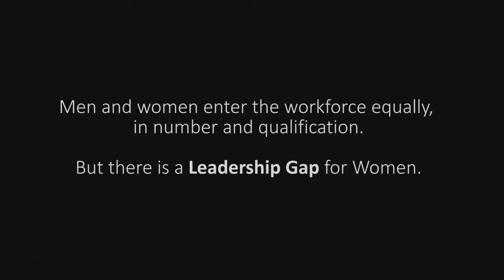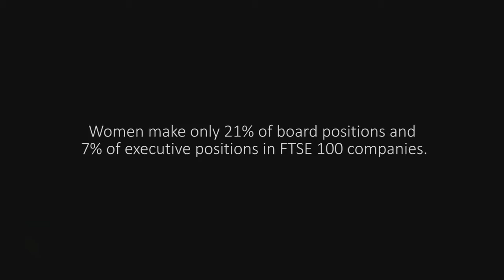NCUB Annual Lecture 2014: Ruby McGregor-Smith on Women in Leaderhsip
The 2014 Annual Lecture took place on 4th November 2014, given by Ruby McGregor-Smith, CEO of Mitie, speaking on Women in Leadership: Breaking Down Barriers.